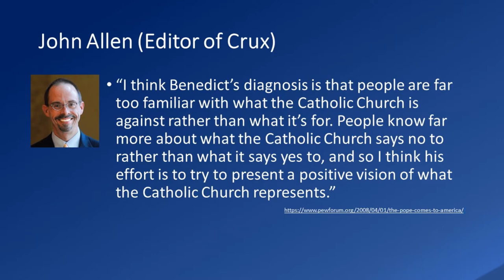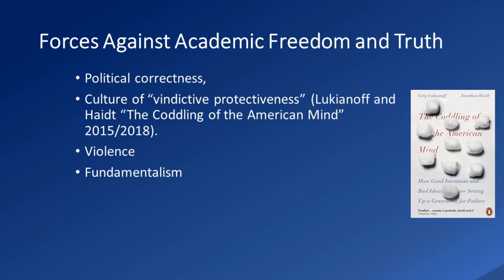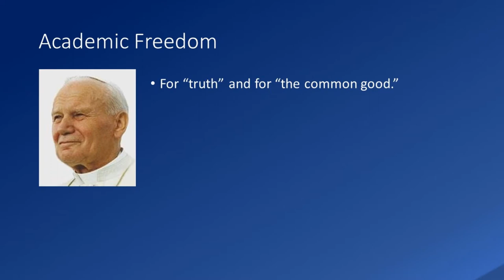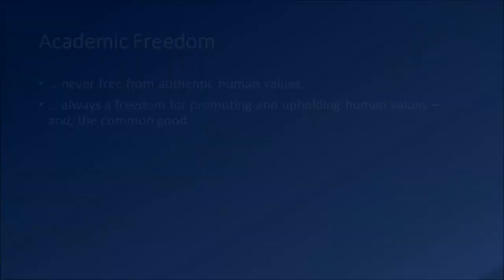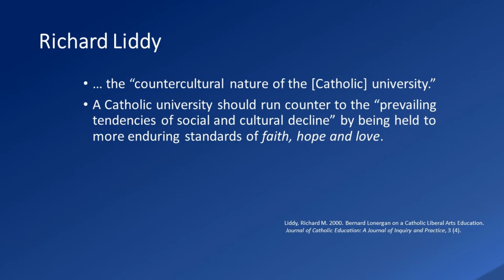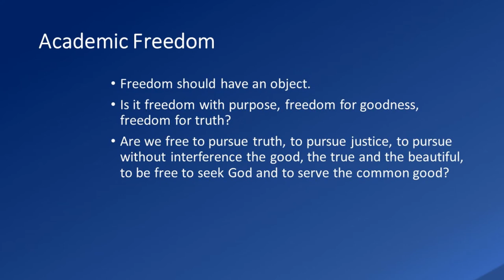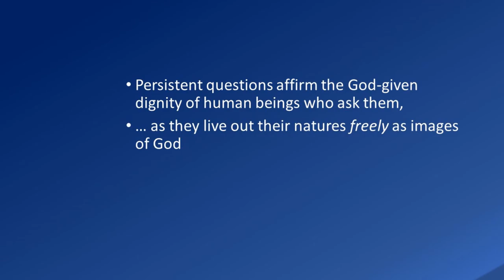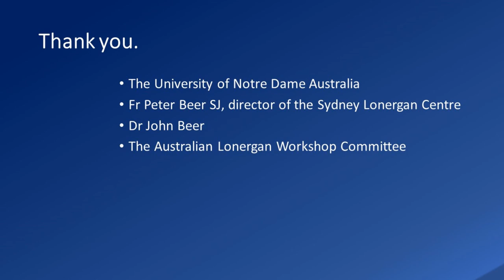Academic Freedom and the Catholic University - A Perspective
Very often, discussions about academic freedom at Catholic Universities are framed negatively, in terms of perceived restrictions on what can and cannot be said. Yet, as Pope Benedict XVI said in a different context, we need to hear not only what the Church says "no" to, but also what the Church says "yes" to. This presentation focusses on the positive, that is, academic freedom as a prophetic vocation of the Catholic university to truth and the common good. The presentation shares some insights from St Pope John Paul II, Richard Liddy and Bernard Lonergan SJ. In another presentation, I will speak to insights from St John Henry Newman.